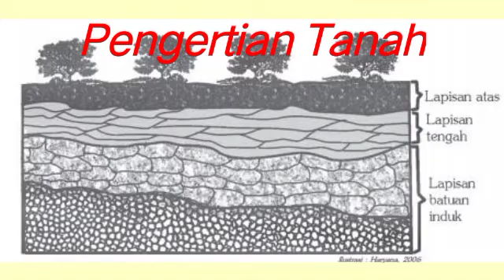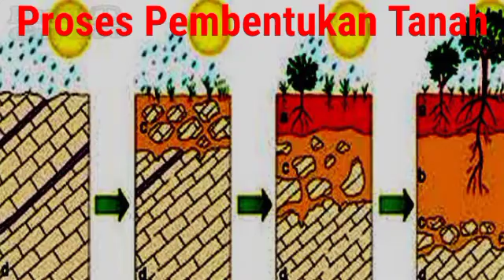Kehidupan Organisme Tanah Kelas 9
Halo semuanya pada video kali ini kita akan membahas materi IPA kelas 9 yaitu tentang kehidupan organisme Tanah.
kehidupan organisme tanah yaitu pengertian tanah dan proses pembentukan tanah.